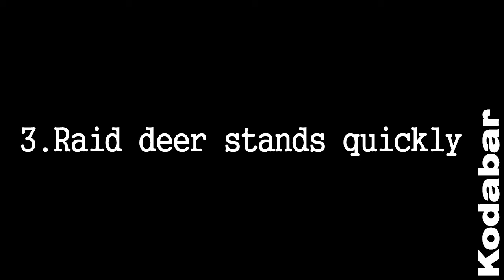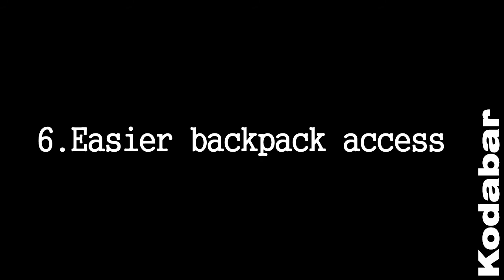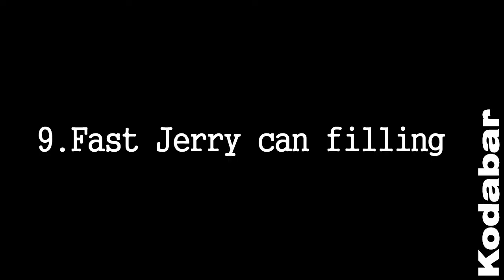10 Stupid DayZ Tricks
Ten DayZ tricks that are either useful or fun. Find out how to walk through walls, become inaudible to zombies, make every vehicle run faster and a whole host (well, ten) of other little tricks and tips to make your time playing DayZ just a little more fun.

Sorry about the music. I thought it was a fun tune that reminded me of MOD music days on the Amiga, but it really got quite irritating whilst editing.

Music bought, paid for and licensed through the wonderful folks at AudioMicro.